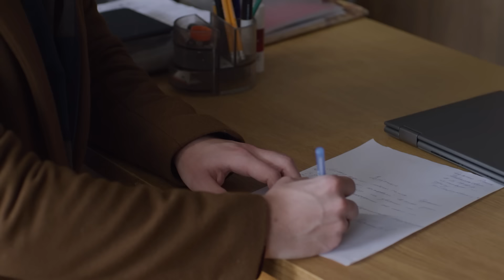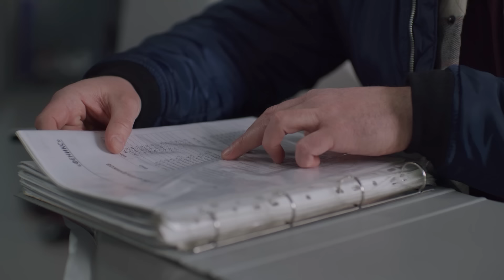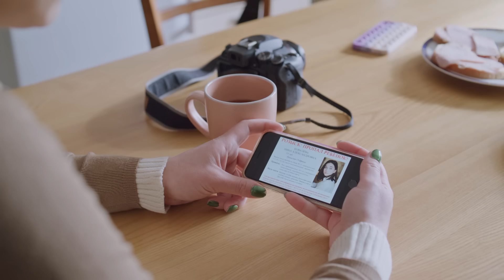Corazón de oro | Capítulo 7 | Película en Español Latino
Olga está absolutamente feliz. Le espera un trabajo interesante en el mejor hospital de la capital, una boda de lujo con Denís, a quien ama mucho, y la mudanza a un nuevo apartamento. Pero todos sus planes y sueños se derrumban cuando su prometido, Denís, se enamora de su hermana menor Lera y pronto se casa con ella porque está embarazada- Olga noblemente se aleja de ellos. El bebé de Lera y Denis muere durante el parto. Olga se convierte en el único apoyo para ambos, y para el triángulo amoroso comienza una segunda vida.